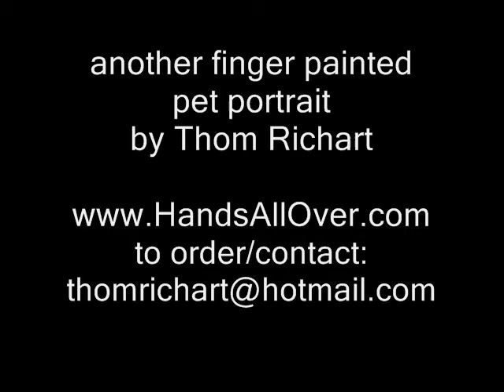Thom Richart Finger Paints Pet Portraits #161